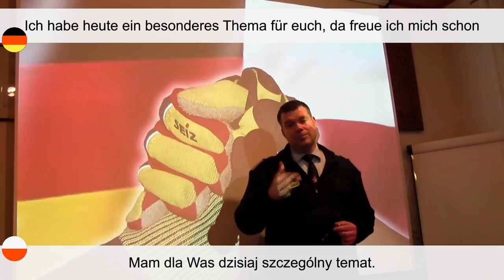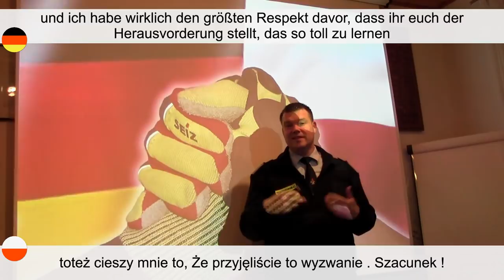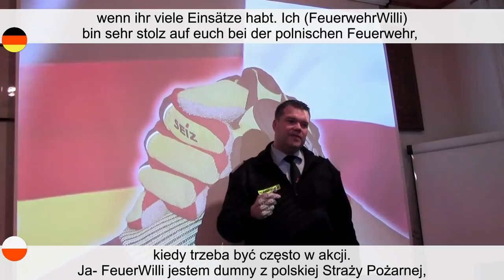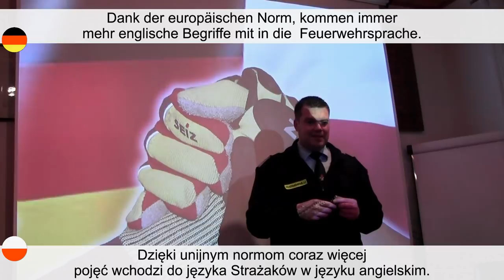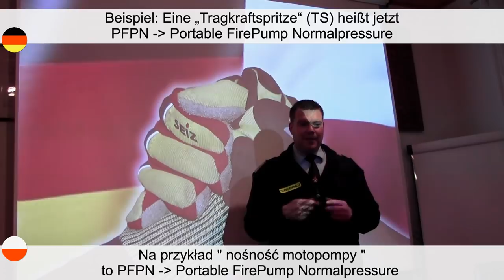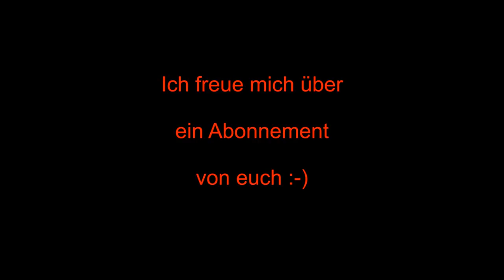Feuerwehr ohne Grenzen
Willi hat eine Nachricht aus Polen erhalten, die ihn sehr gefreut hat. Natürlich reagiert FeuerwehrWilli darauf, denn Kameradschaft beschränkt sich nicht nur auf

Freunde, auf einen Ort, eine Stadt oder ein Land.

NEIN! Wir sind seit eh und je Verbunden!